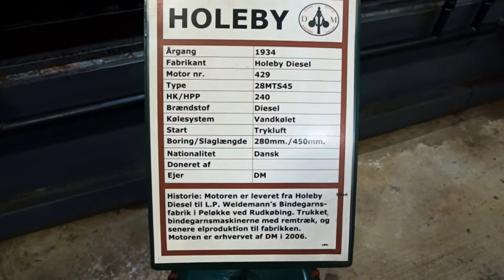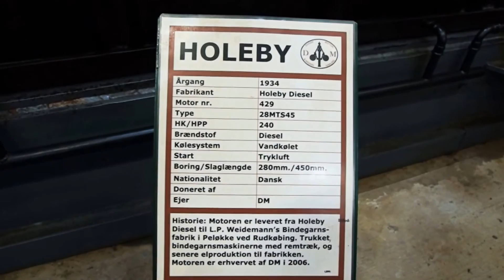Starting Holeby Diesel 4 Cyl. year 1934/ The Stationary Engine Collection, Denmark, Djursland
Engine start together with The Marine Engineering School in Århus, Denmark. In the thirties this motor powered all the rope winding machines in a factory via an elaborate system of belt drives. Later, when the machines were electrified it generated electricity for the factory. This 1934 engine was restored by the Stationary Engine Collection, in Kirial close to Grenå, where it resides today.